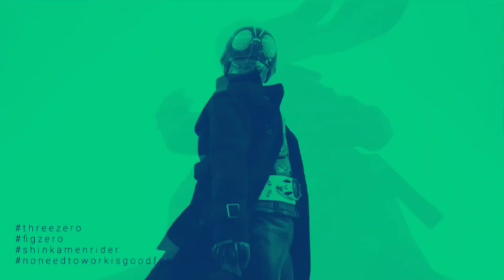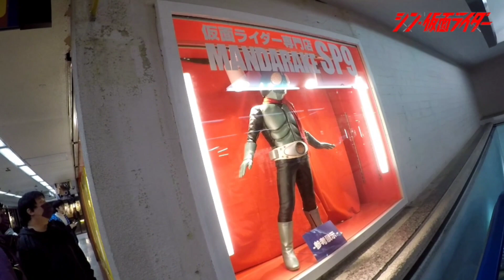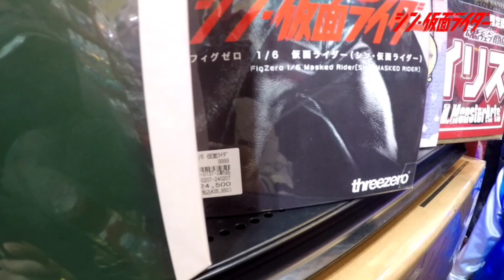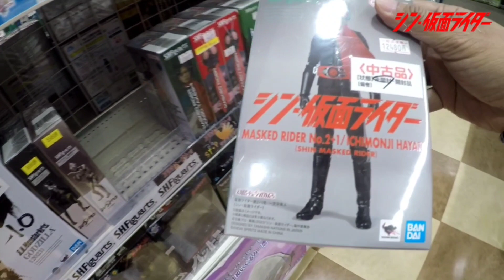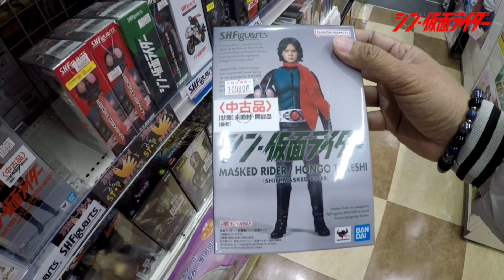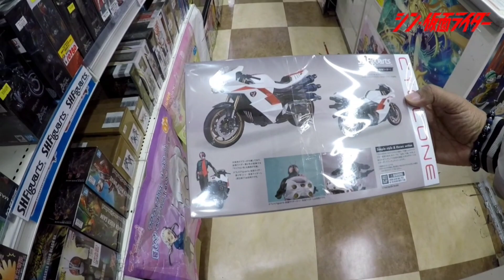ตามหาฟิคเกอร์ ชิน คาเมไรเดอร์ treezero 1/6 | ญี่ปุ่น ~ ไทย | เชย เชย channel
ตามหาฟิคเกอร์ ชิน คาเมไรเดอร์ treezero 1/6 | 2 วันเต็มที่ญี่ปุ่น ~ ไทย นี่คือความลำบาก ของสายสะสมของเล่นไอ้มดแดง งบน้อยเบี้ยน้อยอย่างแท้จริง